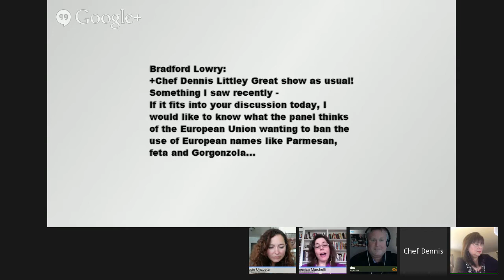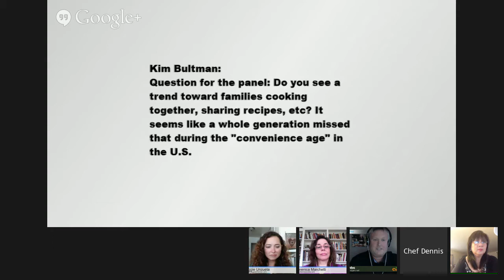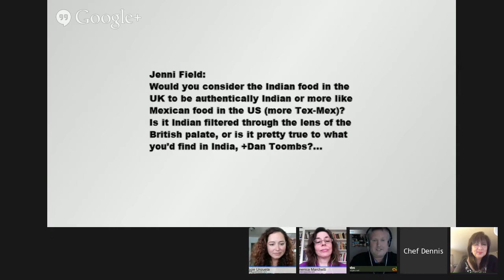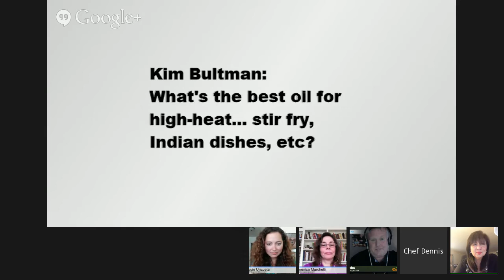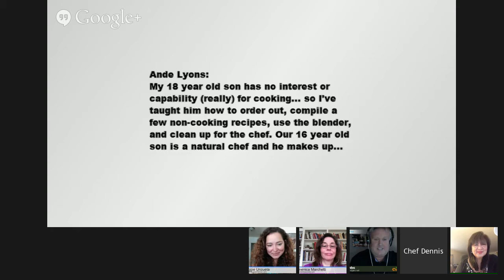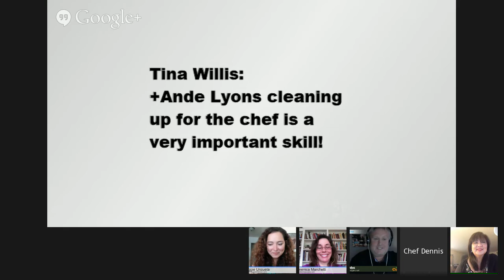Good Day Google+ - Lets Talk About Food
Join me for this weeks episode of Good Day Google+ as we discuss the foods that define our guests ethnic roots,  Italian, Mexican, Filipino, and Indian   So please stop by and say hello to our very special guests-

Domenica Marchetti  Cookbook Author, Food Writer, Blogger and Recipe Developer

Maggie Unzueta Food and Wine Blogger, Writer, Recipe Developer, Cookbook Author, Beach lover and Mommy

elizabeth ann quirino Award winning journalist and food writer, Specializing in Filipino food & Asian home cooking, Food Blogger and soon to be Cookbook Author

Dan Toombs Award winning Indian food blogger, food writer, recipe developer and special events chef based in North Yorkshire England.

Good Day Google+  is the perfect way to wind down your work week with some great conversation in a relaxing atmosphere where you'll come away with new friends and quite a bit of information.